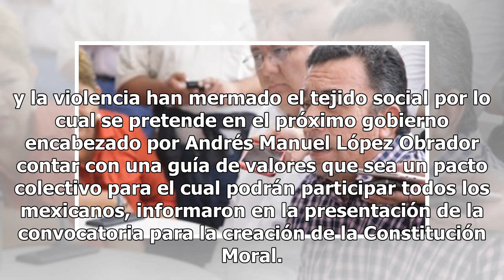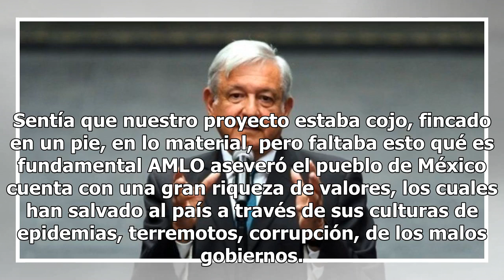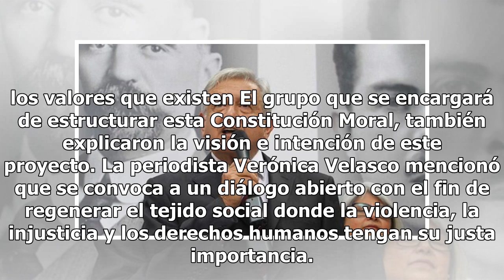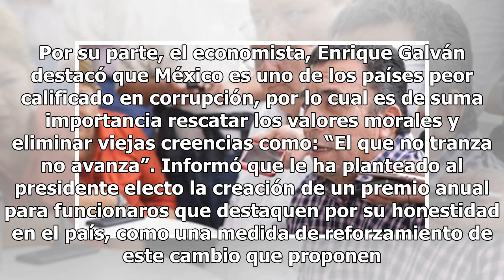Constitución Moral no será “Leer la Cartilla”: AMLO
Ciudad de México.- El próximo gobierno federal convoca a todas y todos los ciudadanos a participar en la elaboración de la Constitución Moral, una guía de valores que se convertirá en un pacto colectivo para comenzar una nueva etapa, adoptar nuevas prácticas, rescatar valores entrañables de nuestro ...